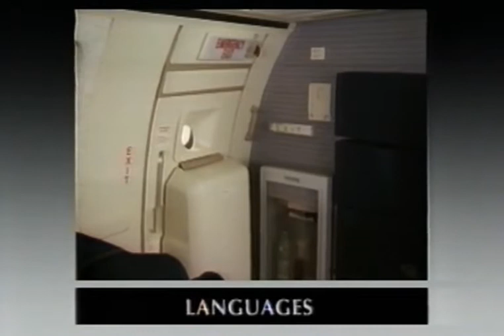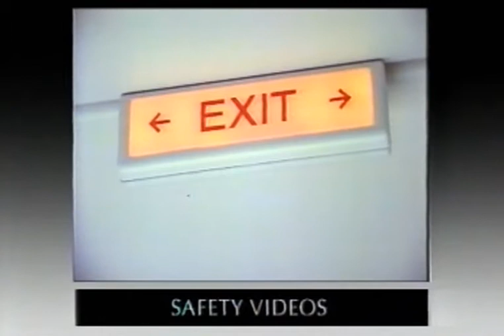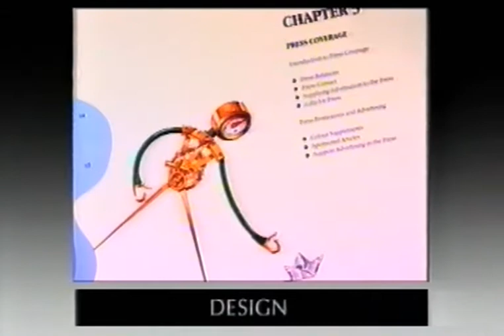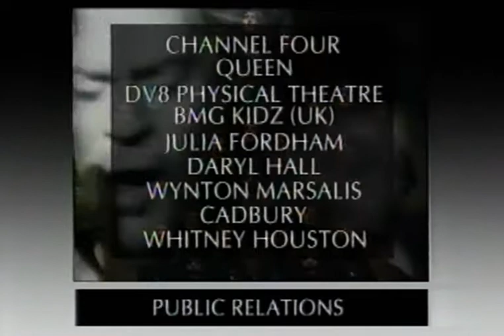SRLM (big:group) Showreel 1994 Part 2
Scott Riseman Lipsey Meade (AKA big:group) Showreel 1994.

From a VHS tape recently rediscovered in a dusty basement, this shows some of the work done by the company since it began in 1991.

Videos for British Airways, SAS, Air New Zealand, Cathay Pacific, Kuwait Airways and Cunard.